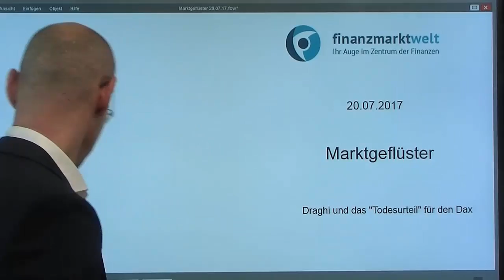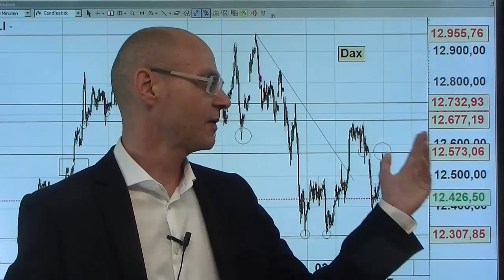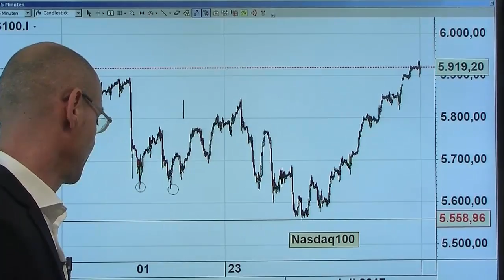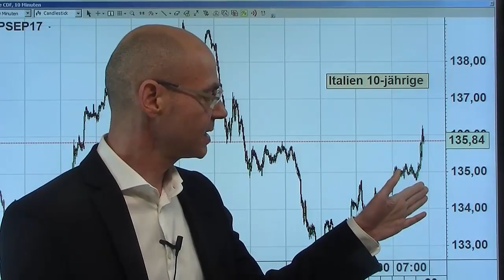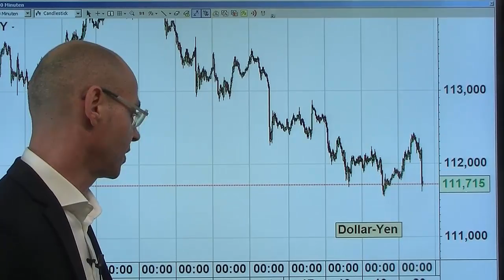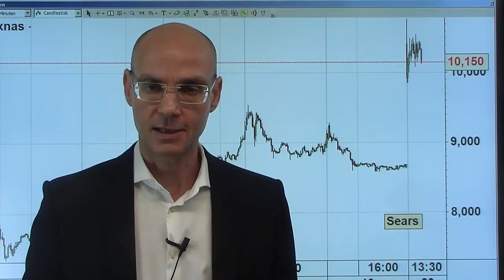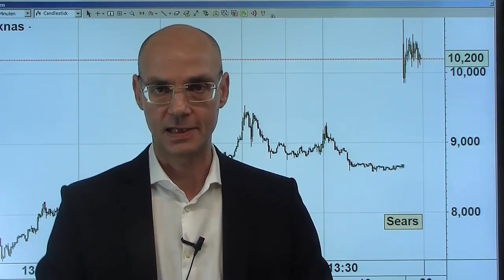Draghi und das "Todesurteil" für den Dax! Marktgeflüster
Klar: der Begriff "Todesurteil" ist in diesem Zusammenhang viel zu martialisch, aber die Aussagen des EZB-Chefs haben letztlich dafür gesorgt, dass der Euro weiter nach oben schießt. Man konnte Draghi regelrecht anmerken, wie er versuchte, den Ball flach zu halten, aber die Aussage, dass im Herbst (also wahrscheinlich auf der September-Sitzung) über das QE entschieden werde, kann nur bedeuten, dass da etwas kommt in Richtung Tapering, schon weil der EZB die kaufbaren Anleihen ausgehen. Zwar gab es auch dovishe Aussagen, aber klar ist doch, dass die EZB nun langsam, aber doch sicher Richtung Ausgang läuft. Und das bedeutet weitere Euro-Stärkte, und das wiederum wird den Dax weiter belasten, trotz der erneuten Allzeithochs der US-Indizes..